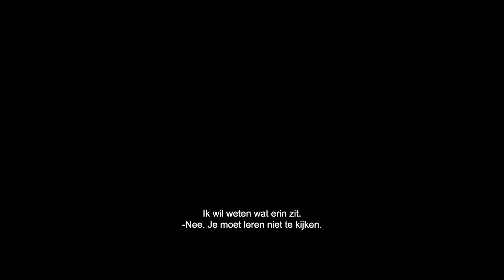'Absolution' - Officiële trailer (The Searchers, 2024) Liam Neeson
'Absolution' trailer met Liam Neeson, een nieuwe actiefilm met Liam Neeson binnenkort in de bioscoop.

Neeson speelt de aftakelende maffioso Thug. Hij doet er alles aan om zijn vervreemde familie terug te winnen. Maar hij komt er al snel achter dat het niet zo makkelijk is om te ontsnappen uit de onderwereld wanneer hij een rivaliserende bende moet ontmantelen. Lukt het hem om een nieuw leven op te bouwen?

Liam Neeson
Ron Perlman
Frankie Shaw